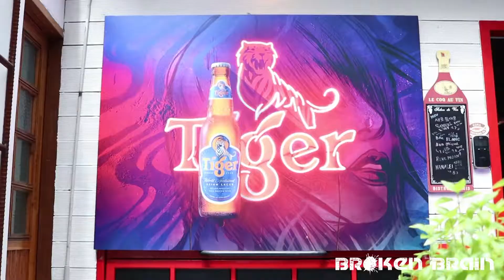Tiger Beer Graffiti Performance /타이거비어/그래피티/염동균작가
한국에서의 마지막 타이거비어 런칭파티에서
라이브 그래피티 퍼포먼스를 진행했습니다!!
시원한 타이거비어로 더위를 날려버리세요!!